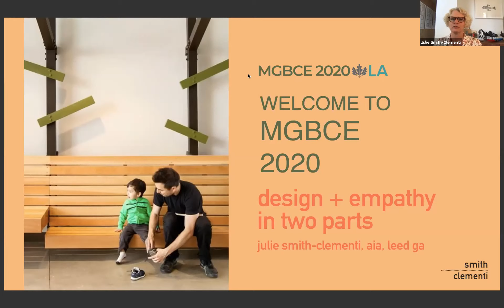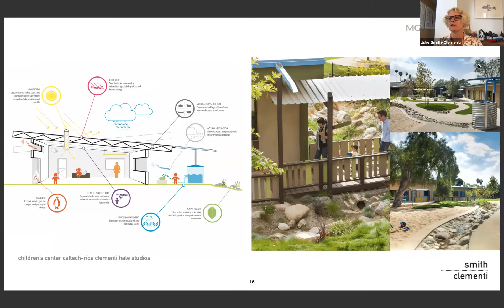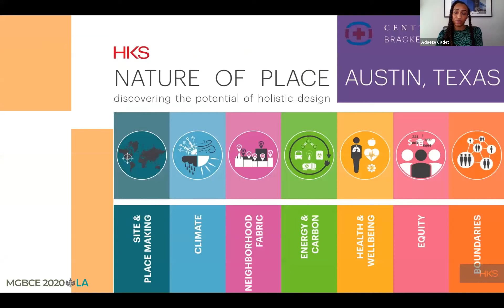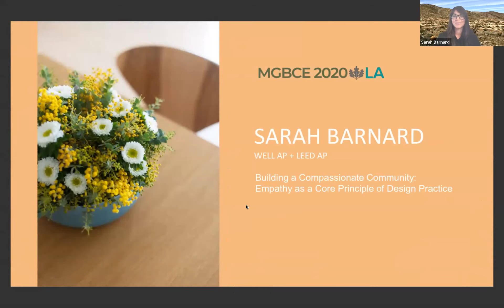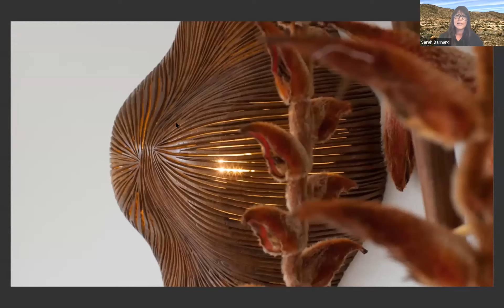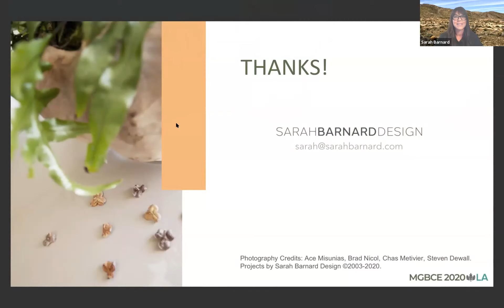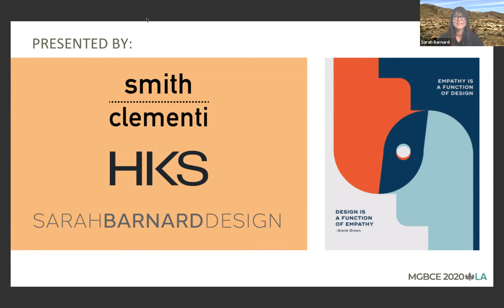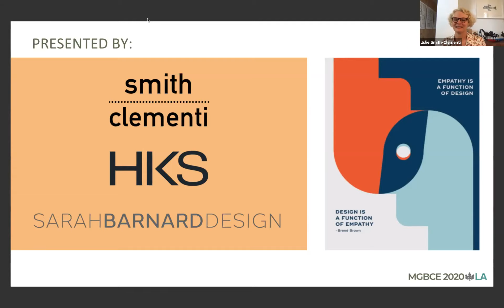Building a Compassionate Community: Empathy As A Core Principle of Design Practice | MGBCE 2020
Part of the Communities Sessions featured at USGBC-LA's 19th Annual Municipal Green Building Conference and Expo (MGBCE)